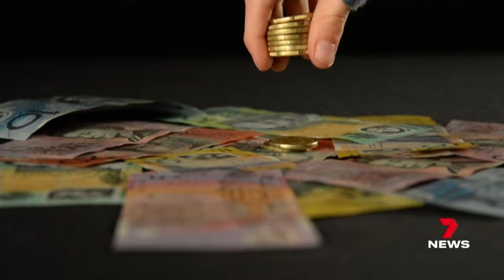Australians turn to charities to feed families as food prices continue to climb | 7 News Australia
Thousands of Queenslanders are resorting to charities to feed their families as cost of living pressures become too much.

The federal government is promising financial relief but it's still months away.

7NEWS combines the trusted and powerful news brands including Sunrise, The Morning Show, The Latest, and 7NEWS.com.au, delivering unique, engaging and continuous coverage on the issues that matter most to Australians. Watch 7 News Australia full broadcasts and full episodes nightly at 6pm and weekdays at 11:30am and 4pm on Channel 7 and 7plus.